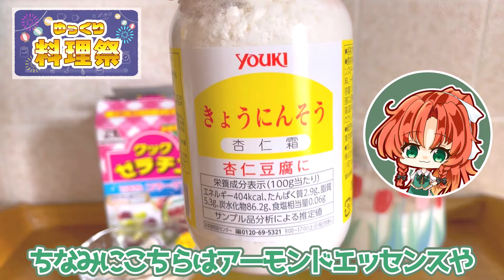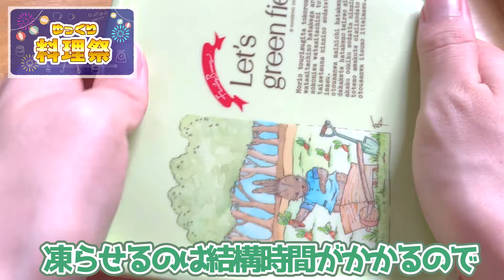【ゆっくり料理祭】杏仁豆腐を凍らせた杏仁アイスをスカーレット姉妹が作ってみるようです！【料理】【ゆっくり実況】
【概要欄に材料あります🌷】コメントも気軽にしてください✨

Eチームは世界三大料理人をテーマに
「夏っぽい」各国のお料理を準備しております✨
ぜひ皆さんも試聴してコース料理を完成させてみてください！

🌻Eチームお品書き

【前菜】酒カス料理人のゆっくりchさん

【メイン】フランのクッキングルームさん
（トルコ料理）

【デザート】紅魔館キッチン
（中華）
▶︎杏仁アイス

またまた張り切って衣装を描き下ろしてしまいました☺️✨
楽しんでもらえたらとっても嬉しいです！

【杏仁アイス】

🍨材料
〇牛乳…250cc
〇生クリーム…100cc
〇杏仁霜…15g
〇砂糖…30g
〇粉ゼラチン…8g
○フルーツ缶（お好みトッピング）

※この動画は【東方project】【上海アリス幻樂団】を元に作成した
二次創作作品となります。

宣伝画像：ゆっくり食い倒れさん、レミリアのカクテル部屋さんに作成頂きました✨
効果音: 効果音ラボさん
　　　  OtoLogicさん
動画編集ソフト：ゆっくりムービーメーカー４（ライセンス購入済）
立ち絵: 作者（自作）
イラスト:いらすとやさん、イラストACさんから主にお借りしています